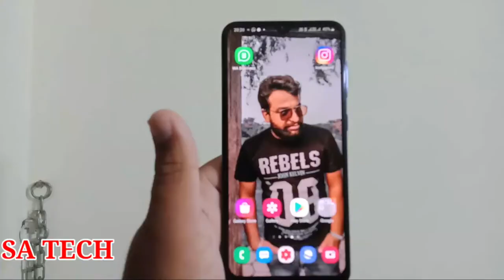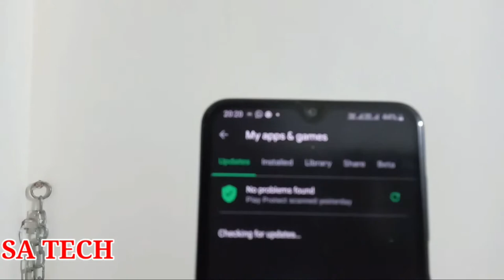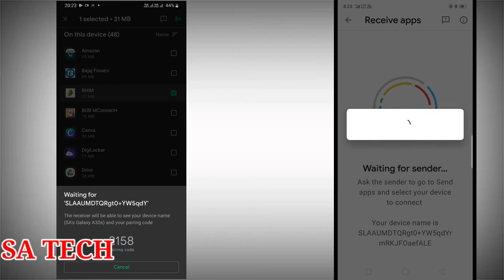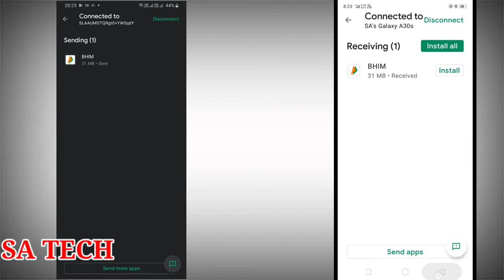Google Nearby Share New Update,Google New Feature Nearby Share,Google Nearby Share कैसें Use करें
In this video i describe about  Google New Feature Nearby Share